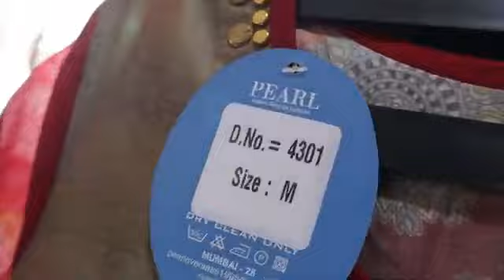1st Floor Bmc Market Opp Lazzat Hotel Near Star Residency Bldg Momin Nagar Jog West 9821009539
1st Floor Bmc Market Opp Lazzat Hotel Near Star Residency Bldg Momin Nagar Jogeshwari West Mumbai 102
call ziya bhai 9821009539